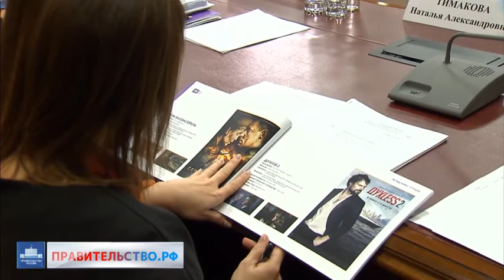Видеоблог Председателя Правительства с 12 по 18 февраля 2016 года